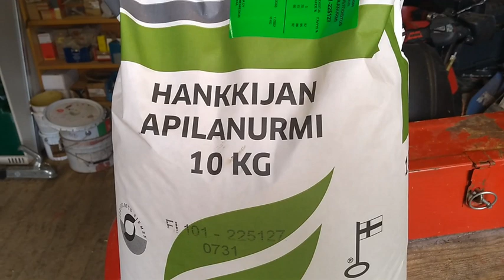Ristapellon tekoa penkkatielle kesällä 2023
Kesällä 2023 kävin kylvämässä apila kauraseoksella penkkatiepiston joka syksyllä 2022 kaivinkoneella tasoteltiin kts.video "maanmuokkaus syksy 2022"  Nurmella saadaan lisättyä kantavuutta ja toivon mukaan riistaeläimet pitävät tien auki.